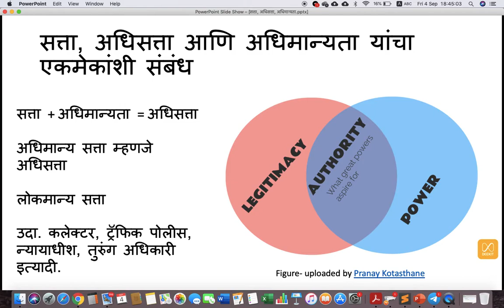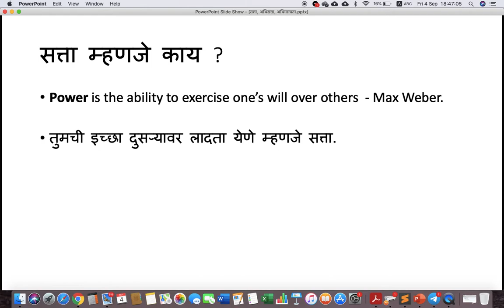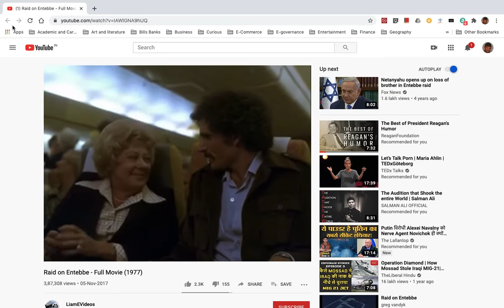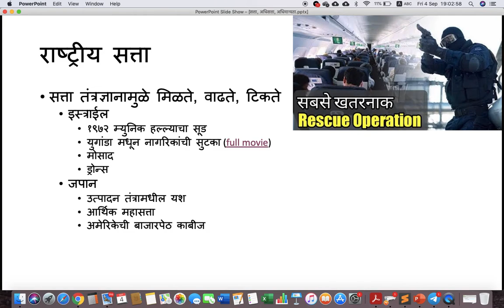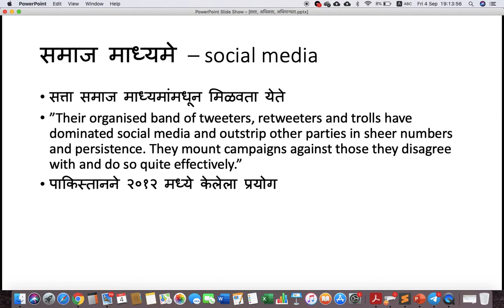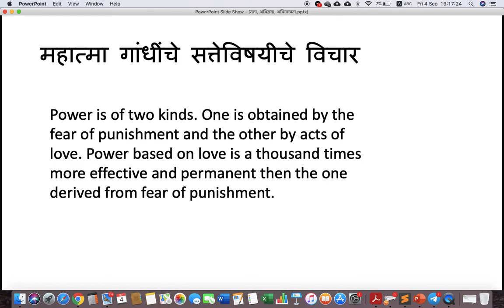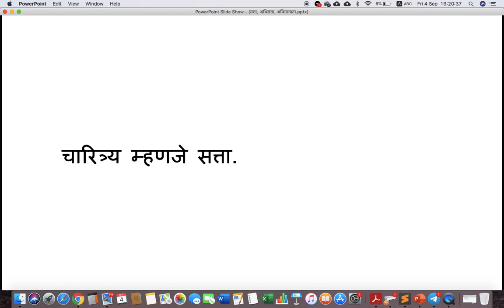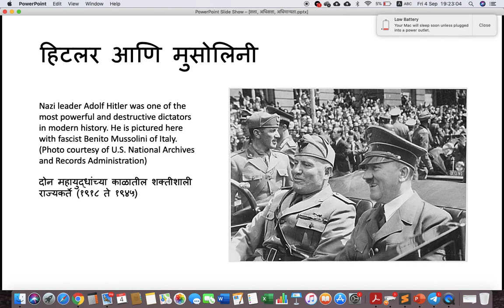सत्ता, अधिसत्ता आणि अधिमान्यता - Power, Authority and Legitimacy